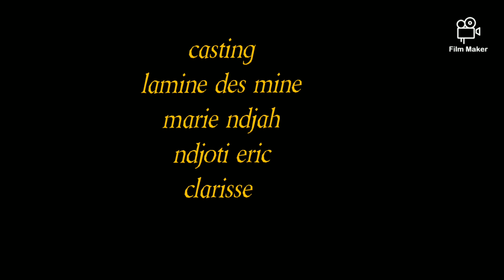ma belle mère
eric est allé présenter sa fiancé a sa belle mère et celle ci lui met à l'épreuve.